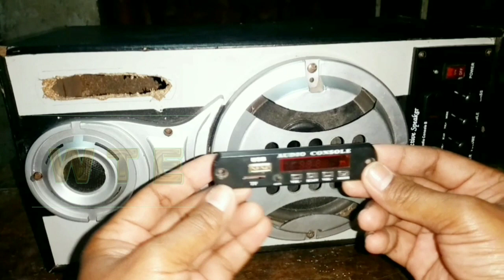cara menutup lobang bok speaker aktife menggunakan mie instant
modifikasi cara menutup lobang bok speaker aktife menggunakan mie instant

inilah tata car menutup lobang bok speaker aktife menggunakan mie instant, cara mudah dan prktist tidak ribet bahannya mudah di dapat,